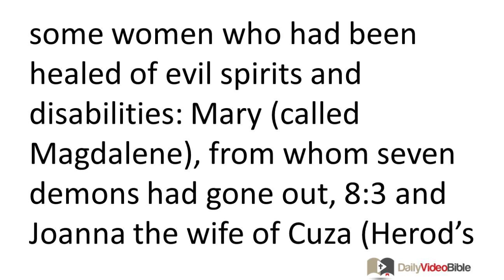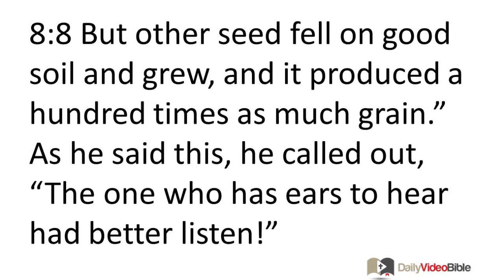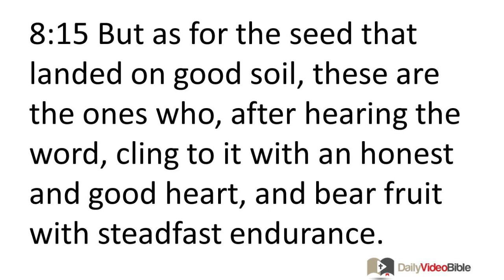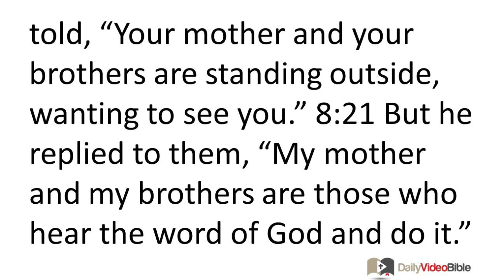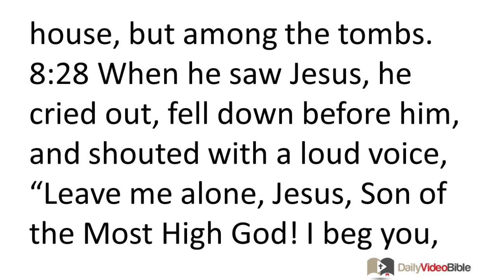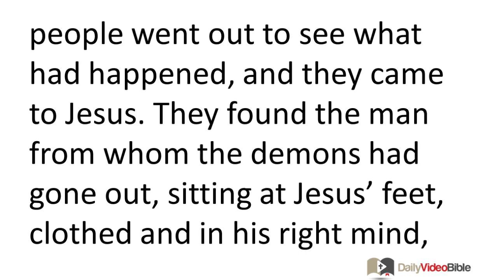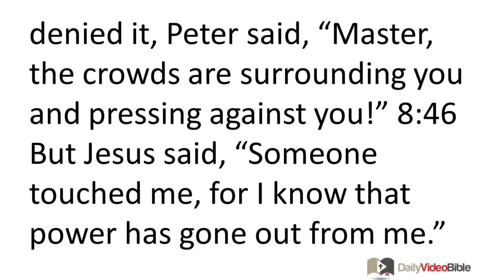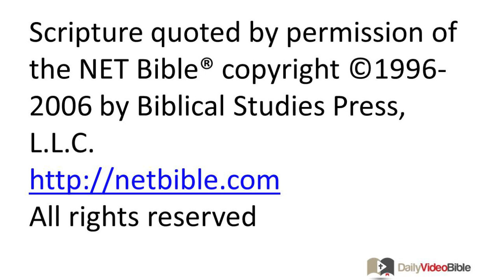February 21 Luke 8 New Testament for the Daily Video Bible DVB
Luke 8:22-25 - Stilling of a Storm
 8:22 One day Jesus got into a boat with his disciples and said to them, "Let's go across to the other side of the lake." So they set out, 8:23 and as they sailed he fell asleep. Now a violent windstorm came down on the lake, and the boat started filling up with water, and they were in danger. 8:24 They came and woke him, saying, "Master, Master, we are about to die!" So he got up and rebuked the wind and the raging waves; they died down, and it was calm. 8:25 Then he said to them, "Where is your faith?" But they were afraid and amazed, saying to one another, "Who then is this? He commands even the winds and the water, and they obey him!"